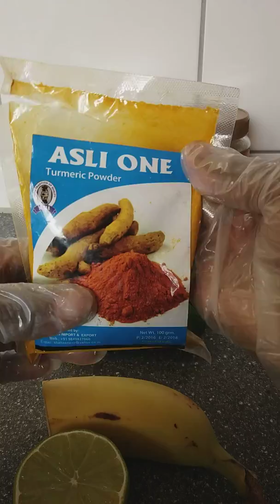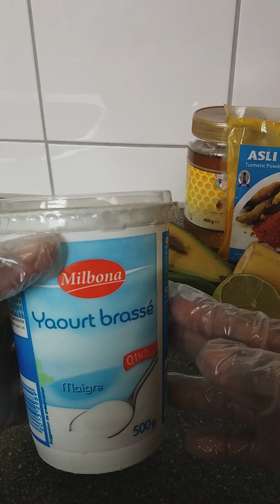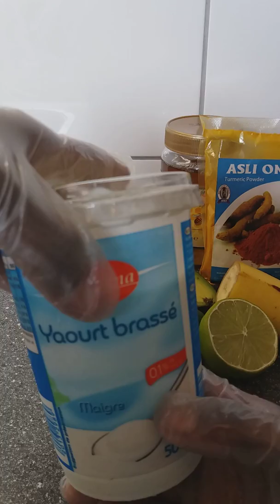marso wajiga qajaar affakaDho iyo hurud👈👀👍👍